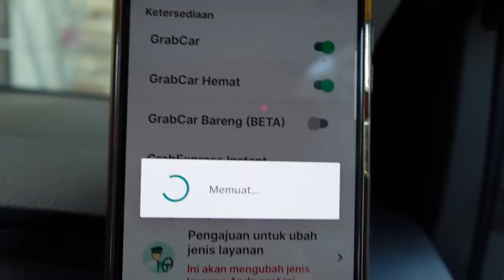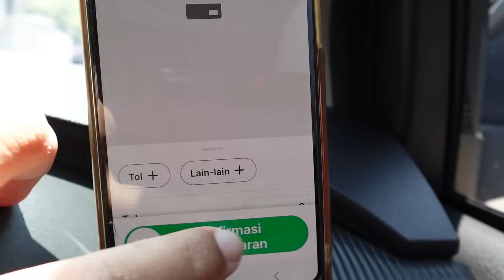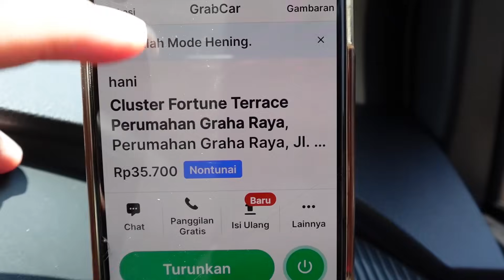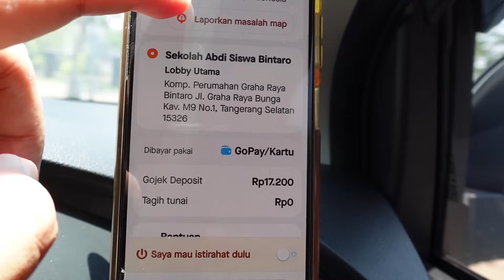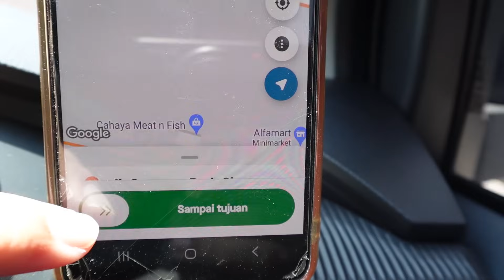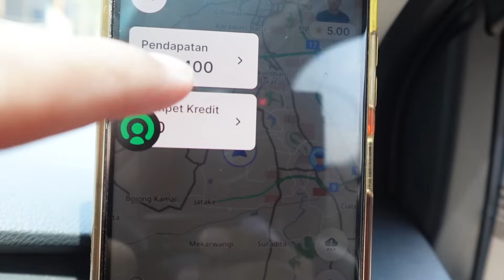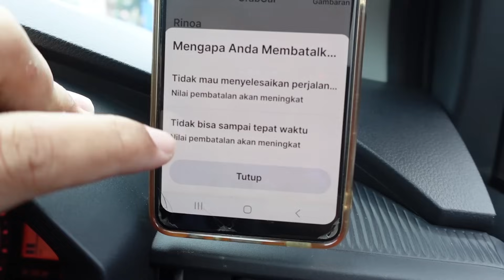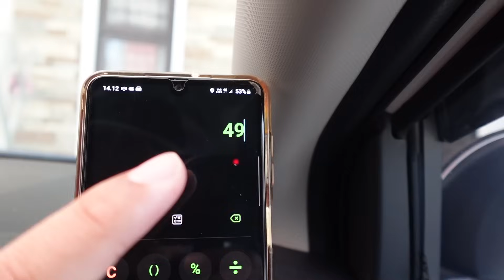Efek Dari Tarif Murah Pendpatan Driver Jadi Kecil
Vlog santai onbid yang penting konten

HP : Samsung
Holder : Aukey
Apliksi : Gopartner dan Grabcar
Edit Vidio : Adobe premiere pro
MOBIL : AYLA 1.0X CVT

Terima kasih